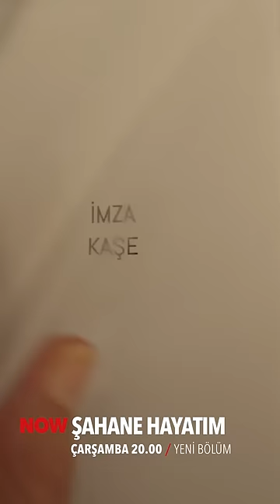"İşlediği Cinayeti Üzerime Yıktı'' - Şahane Hayatım 16. Bölüm1. Fragmanı